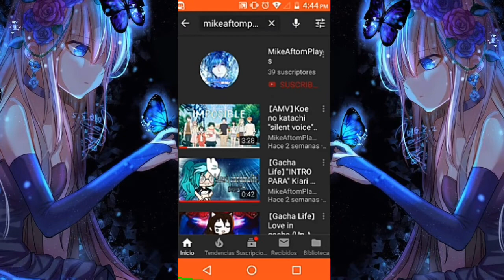Gacha Life "MENSAJE IMPORTANTE!!" Temas a discutir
Gracias y estén atentos para más uwu ❤️ los quiero mucho

CREDITOS :
CANCIÓN : dont for mama tatletail-English

Canales :

#1 SuperZGamerExe

#2 MikeAftomPlays

#3 MikeAtomExe

Sinopsis : Gacha life

Gacha life un juego donde puedes hacer tu personaje/avatar o como lo quieras llamar y se utiliza cosas del anime, es decir una aplicación/juego donde puedes crear un personaje con elementos del anime, o sea que este juego esta basado en el anime y en la creación en pocas palabras aplicación/juego que sirve para crear tu personaje.